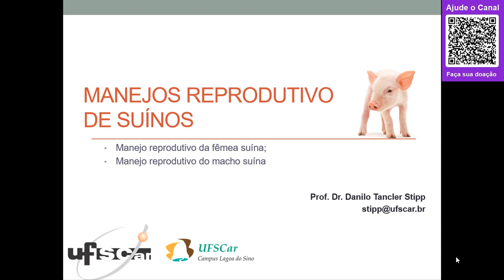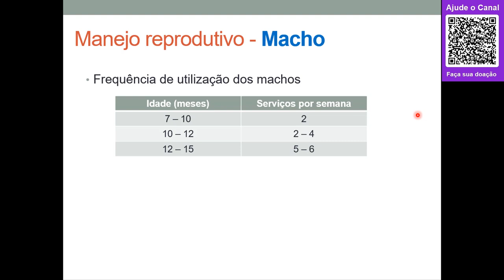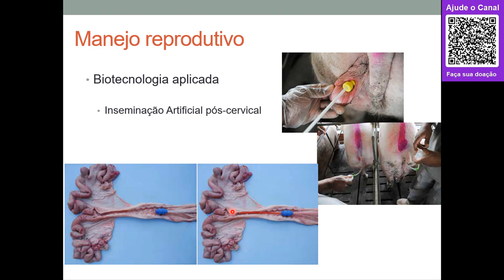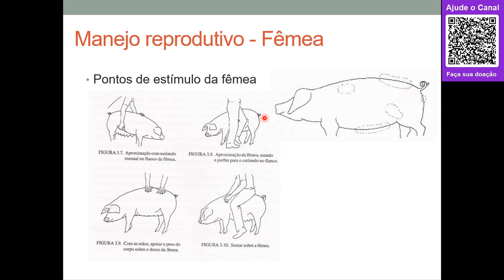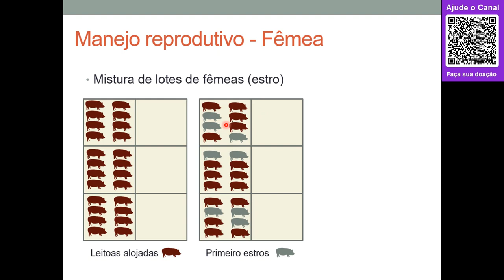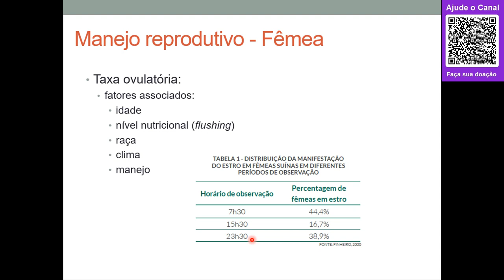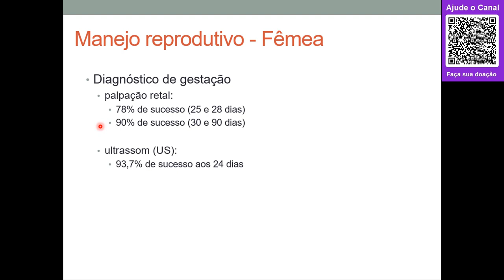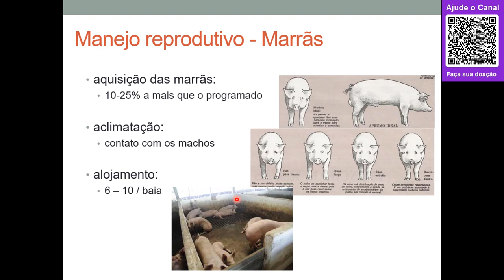#07 - Manejo reprodutivo de suínos 2021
Nesta aula falamos dos principais aspectos aplicados no manejo reprodutivo da fêmea e do macho na suinocultura.